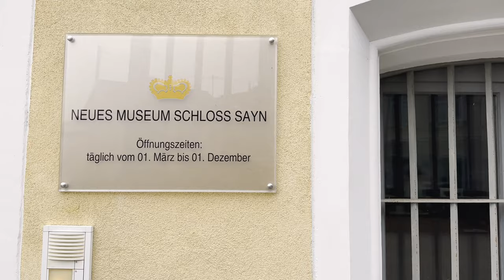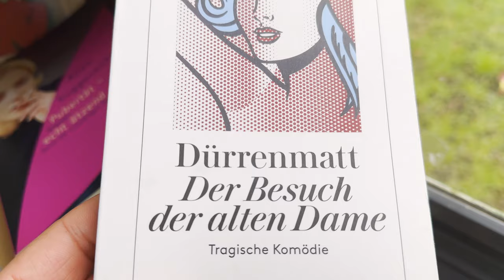Bendorf Germany I Walking Street 2023 I 4K 60fps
Bendorf  is a town in the district of Mayen-Koblenz, in Rhineland-Palatinate, Germany, on the right bank of the Rhine, approx. 7 kilometres (4 miles) north of Koblenz.
From the 18th century Bendorf was dominated by mining and the metallurgical industry. The most imposing relic of this era is the Sayner Hütte (Sayn mine works). The ores of the Bendorfer mine works came from the Trierischer Loh iron-ore mine. The Rhine port of Bendorf dates from 1900. In addition to handling clay and basalt it has the largest oil-storage facilities between Mainz and Cologne.

Today the former industrial city is home to many retail stores. Bendorf Focus is an association of traders, the aim of which is to improve the local economy.

The Bendorf Vierwindenhöhe FM radio transmitter is situated on the hill known as Vierwindenhöhe.